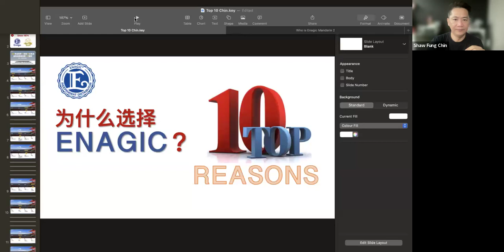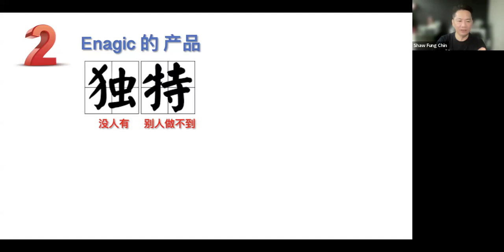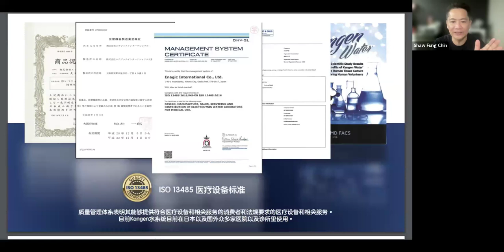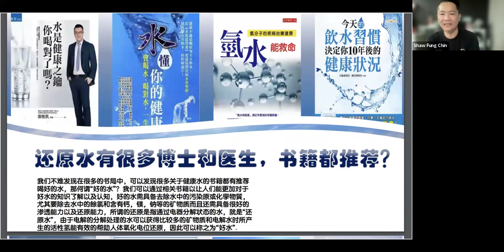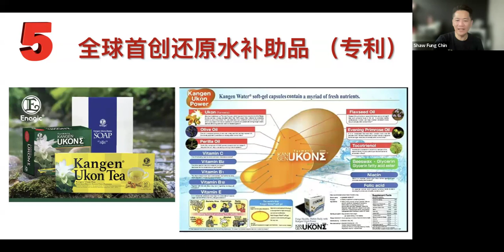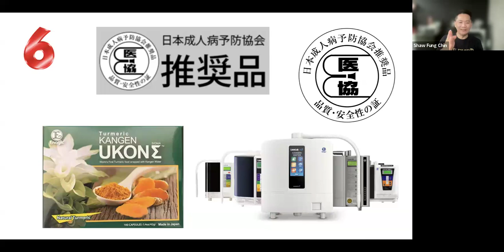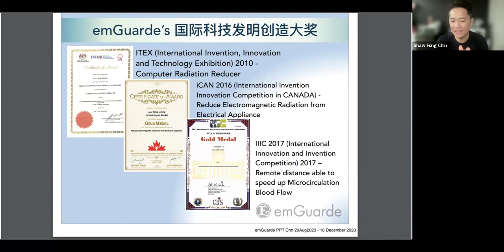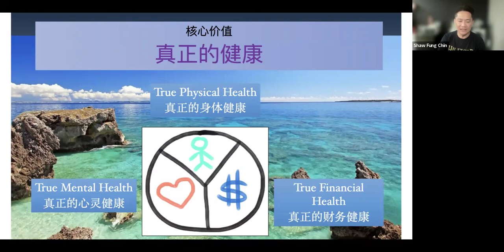10 個原因為什麼選擇 Enagic - Sifu Chin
❓為什麼一定要是 Enagic❓
❗️一次過讓你看清 Kangen Water, EmGuarde 和 UKON 姜黃 No1️⃣ 的理由❗️